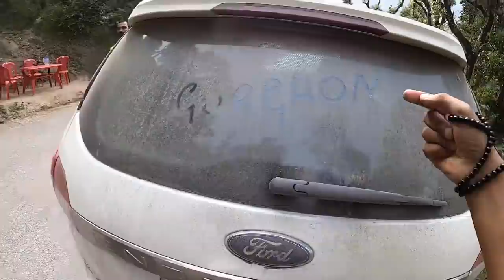BMW ka Ek Tyre Lana Bhulgya🤦🏻‍♂️